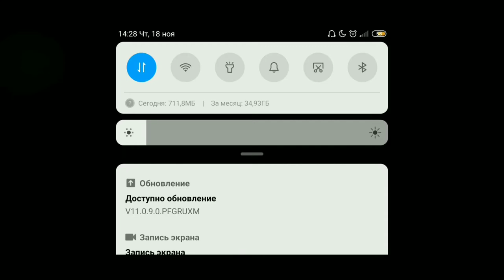КАК СКАЧАТЬ КОММЕНТАТОРОВ В ФИФА 14 НА АНДРОИД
Всем привет. Сегодня я расскажу вам, как скачать комментаторов в небезызвестной игре "ФИФА 14 НА АНДРОИД". Пишите в комментариях, получилось скачать или нет.